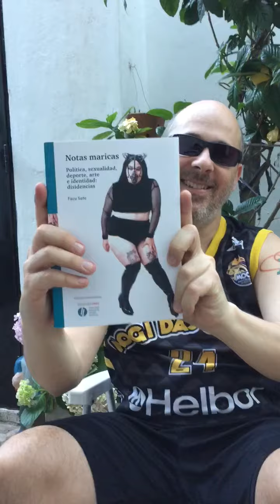Notas maricas de Facu Soto Sobre Arte LGBTIQA+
“Notas maricas”
(2020)
Editorial UNGS
Hoy les cuento brevemente, en dos minutos, de que va el capítulo Arte LGBTIQA+